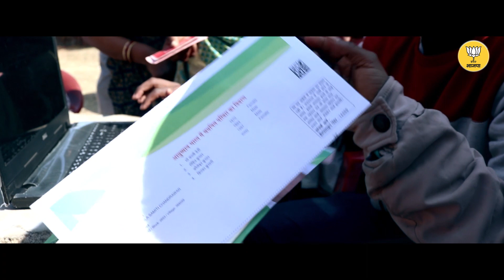Medical college Hazaribag - Ayushman bharat - Narendra Modi - Jayant Sinha - Team Countryroads Films